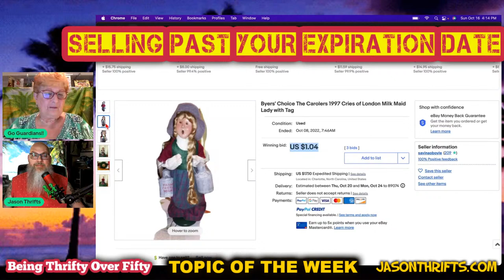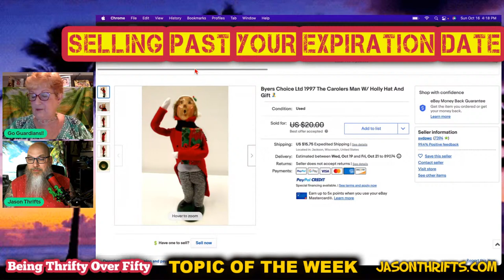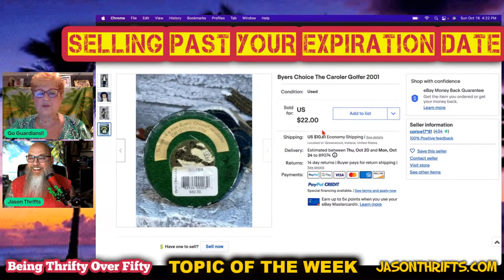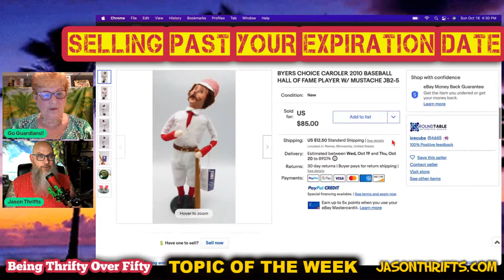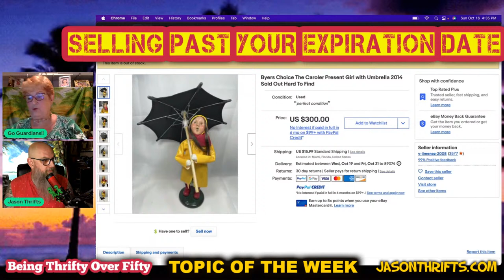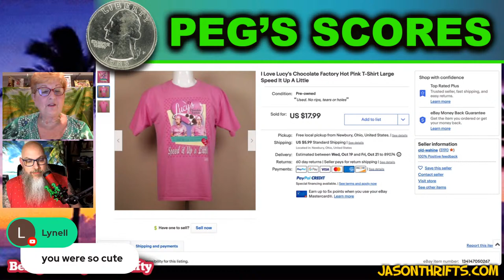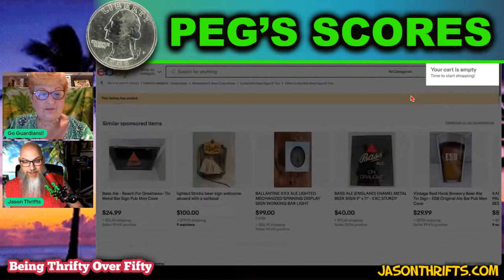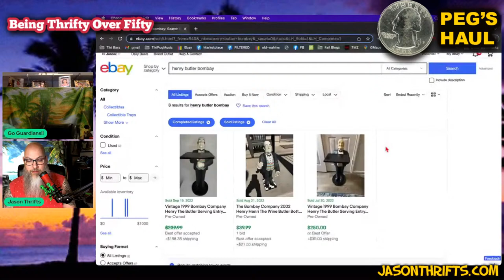Byers Choice Carolers - What's Hot & What's Not In 2022 Selling Past Your Exp Date #188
Peggy is famous for her knowledge of Byers Carolers. At the height of her collection, she had over 1100(!) carolers. On an early episode of Thrifty Over 50, Peg educated everyone on what Byers Carolers are and what to look for to make the most money. But that was a few years back and it is time for an update. Recently, thanks to a friend and viewer of the show, Peg got turned onto an auction full of Carolers. She won a bunch of lots and going through them, she realized it was time for an update to see what was hot and what's not in 2022. And as always, Peg's Scores and Haul